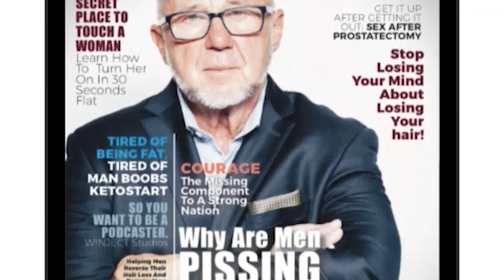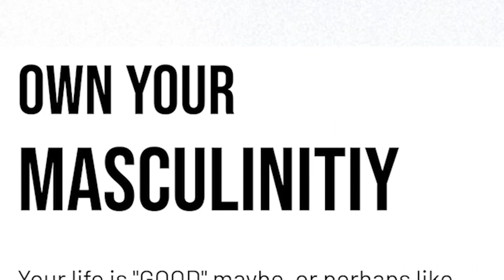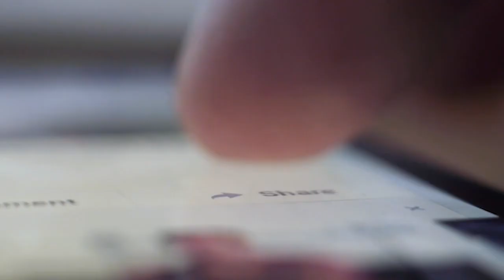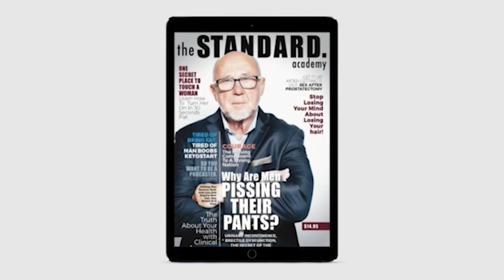Psychic Detective, with Nancy Orlen Weber Part 1 of 2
Ever hear of psychic powers? Just like you see in movies when someone just knows who the murderer is, or someone can just tell a person's entire past just by looking at them? What if I tell you there's a psychic detective joining us in today's episode? Yes, just like the ones you've seen in movies.

to become one of the first to get my digital magazine for free that'll help you create a kick-ass life.

Nancy Orlen Weber has many hats. She started work as an R.N. After her first husband attempted to murder her when she was 5 months pregnant. Nancy left nursing in 1973 reaching a crossroads. After great success as the Head Nurse in an experimental Acute Psychiatric Unit in the South Bronx, she was offered the top research position in NYS psychiatry. Instead, because of a permanent disability from the attempt on her life, she left nursing. She has a private practice as a medical intuitive, animal communicator, medium, and psychic. Her studies include homeopathy, nutrition, chemistry, herbology, Applied Kinesiology, and frequency. She has worked with Gestalt, Primal Therapy, Moreno Institute, PsychoDrama, and crisis intervention.

In 1979 she began forty-plus years of working as a consultant with law enforcement agencies as a psychic detective. She received an honorary Chief of Detectives badge and a Sheriff's commendation for her work. She is the author of "The Life Of A Psychic Detective" featuring criminal cases brought to resolution with her assistance. The techniques she used are explained and amplified in the book. "All Nature Speaks," Conversations With Pets and Wildlife is also available.

In 2004 the first documentary on her work as part of a team in law enforcement was created by Court TV. That was the first of many documentaries that are now shown throughout the world. At nancyorlenweber.com and youtube.com are many of the podcasts, interviews, and stories of her work.

A portion of the proceeds of her book sales goes to "Hope for Justice" which helps sex trafficked people heal. Animal rescue centers and shelters are where she donates from the sale of "All Nature Speaks".
As a minister, she performed thousands of weddings in seven states since 1980. In 2003 she joined Young Living, an essential oil company that led her to study chemistry and learn to use these precious gifts of the earth to keep her frequency high. Love, compassion, learning, and passing on what she learns are how she believes she can leave a legacy.

A bit about me (Dr. Orest Komarnyckyj):
Dr. Orest Komarnyckyj enjoyed a prestigious career as a periodontal regenerative surgeon moving to a new passion in June 2018. He retired after a 33-year career to pursue new passions. At 69 Dr. Orest has taken on a new role as an Interviewer, Podcaster and government-certified Old Guy. He streams from his new home in Las Vegas, NV. He lives with his wife of 29 years, Oksana. His status as an empty-nesters with two out of college-employed children has left him with time and energy to share decades of successes, failures, and wisdom.

Timestamps:
00:00 - Precap
00:35 - Intro
01:41 - Guest introduction
05:10 - What's the most important thing you've done today?
05:44 - When did you first realize you have these powers?
08:10 - Why were your powers not well accepted?
09:55 - Do you understand your powers and how they work?
12:01 - Powers from another dimension/Can you see into the futures?
15:55 - Commercial
16:25 - Commercial ends/You are 5 months pregnant and your husband attempts to kill you. What's that all about?
21:00 - When did you start working with the police?
24:00 - Cases that stand out
35:40 - Outro